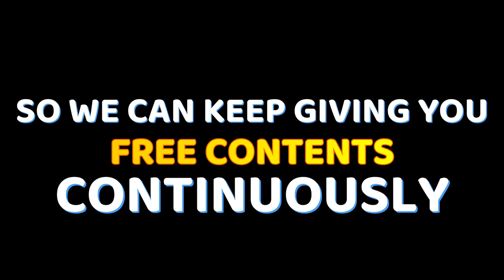GETTING INTO THE FOREST - FREE COPYRIGHT VIDEO STOCK | FREE VIDEO STOCK FOOTAGE | NATURE